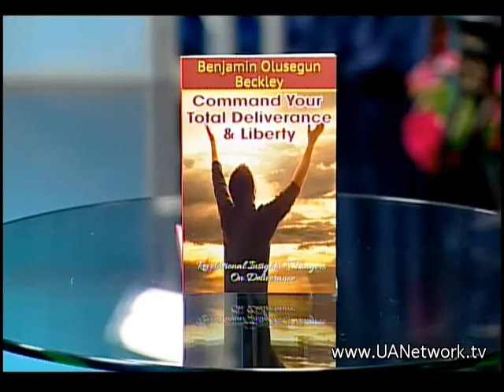Make a Move Part 2 - Moment Of Empowerment with Benjamin Beckley TV Broadcast Episode 15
Moment of Empowerment with Benjamin Beckley is a revelational and prophetic TV broadcast designed to empower you towards taking your rightful place in destiny. This is the fifteenth (15th)  episode with revelational insight on make a move pt 2. Connect with scriptural revelations on how your moves determines what moves in your life.
Listen to more life transforming messages on our 24 hours online radio